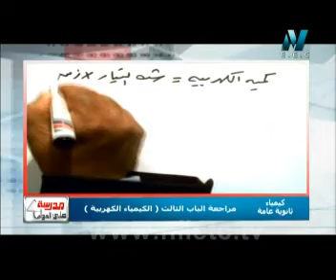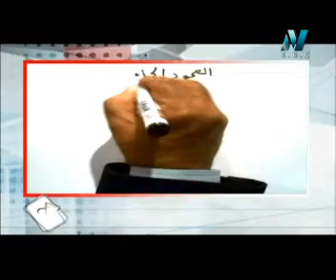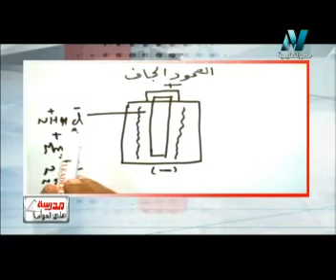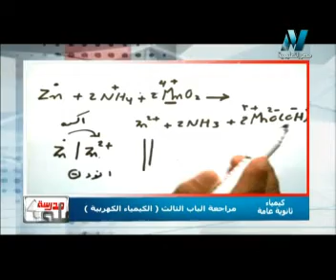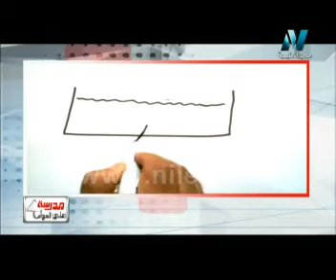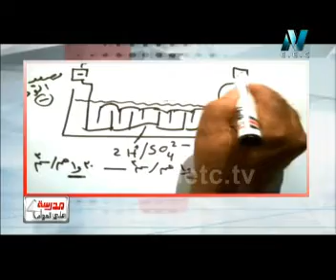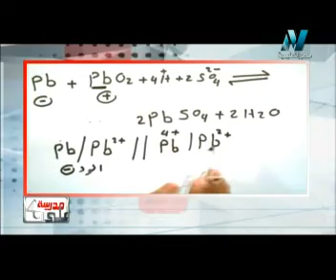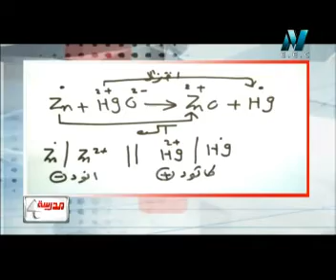كيمياء - ثانوية عامة : مراجعة الباب الثالث (الكيمياء الكهربية)